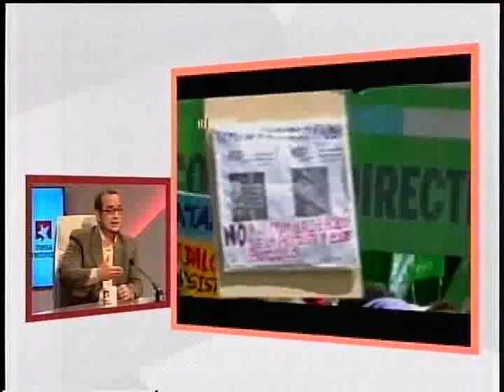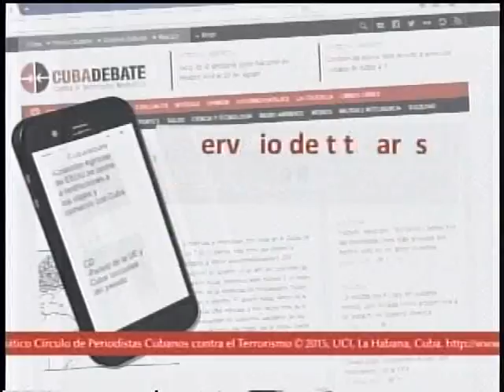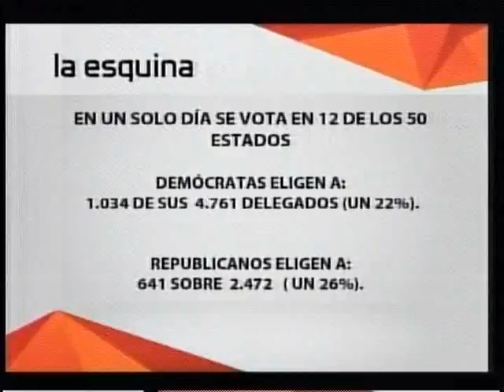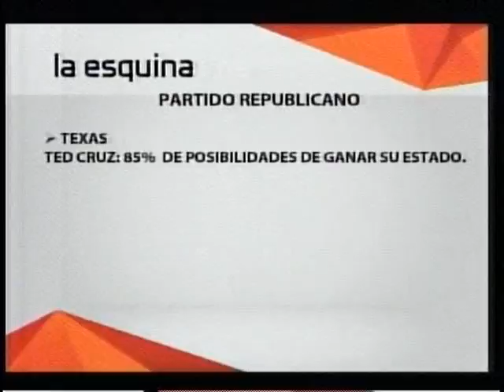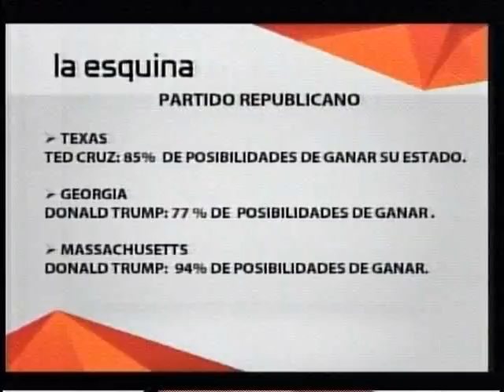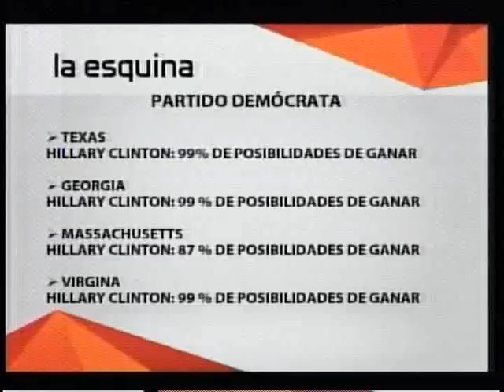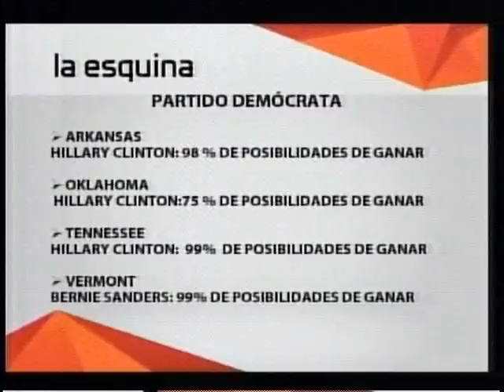Argentina y Afganistán comenzando la semana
La situación actual de Argentina y Afganistán centra los análisis de esta Mesa Redonda, que también cuenta con su habitual sección La Esquina.